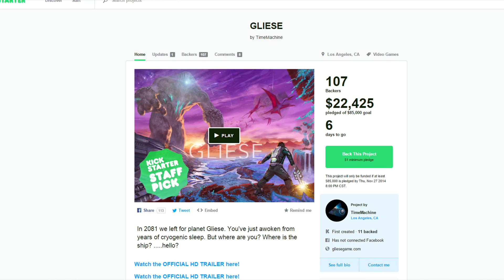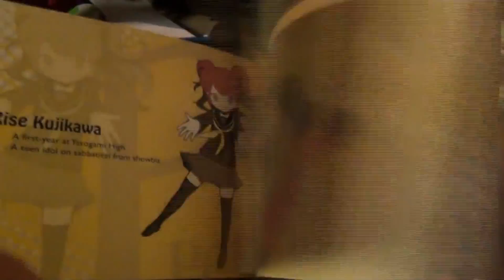Weekly Forecast 11/22/14: Shroud of the Avatar, Geometry Wars 3, Gliese, Persona Q, Raven's Cry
Follow our Hosts:
Andrew